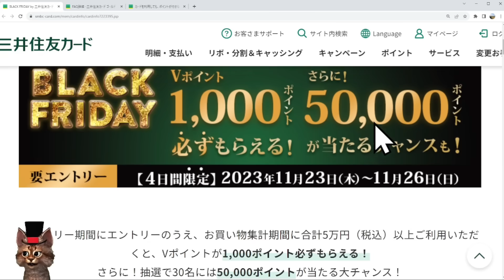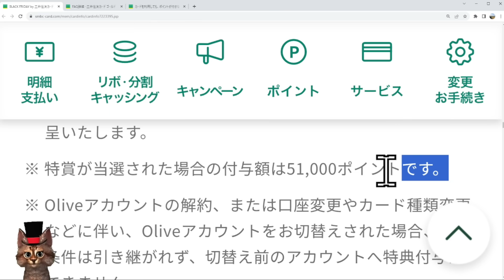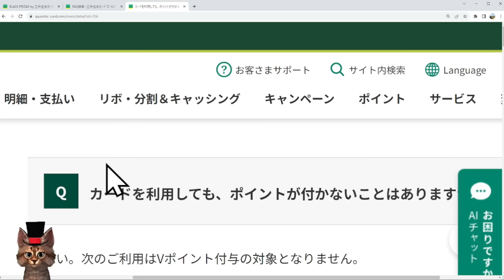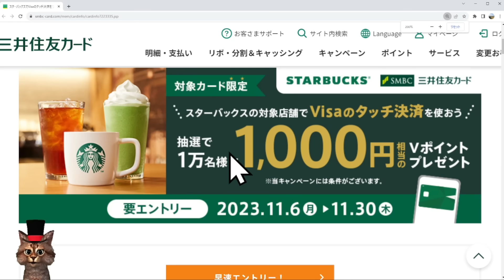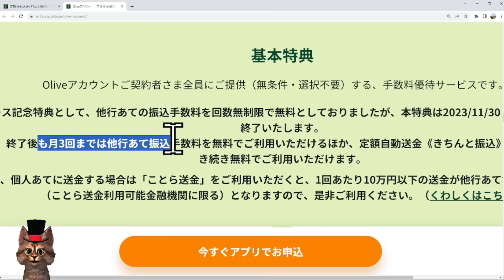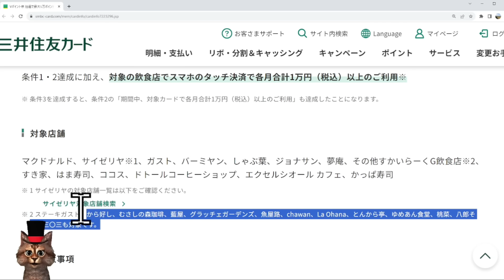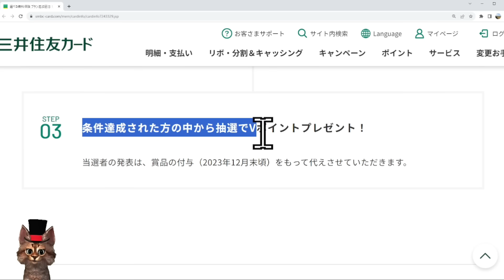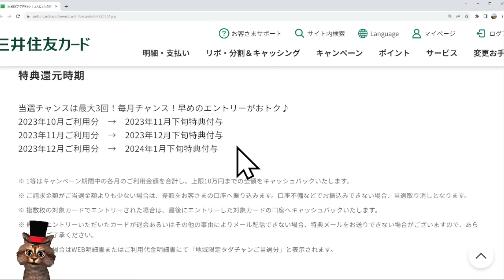三井住友カードでVポイントが確実に1000ポイントもらえるブラックフライデーが超アツイ件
【PR】

② スターバックス×VISAのタッチ決済

⑤ 選べる無料保険アンケートキャンペーン

⑥ ごっつあん祭！

⑧ 対象カード限定！複数枚持ちキャンペーン

0000　三井住友カード
0024　BLACK FRIDAY by 三井住友カード
0623　スターバックス×VISAのタッチ決済
0741　他行宛の振込手数料改定
0905　Vポイント祭
1047　選べる無料保険アンケートキャンペーン
1211　ごっつあん祭！
1259　地域限定タダチャン！​
1411　対象カード限定！複数枚持ちキャンペーン